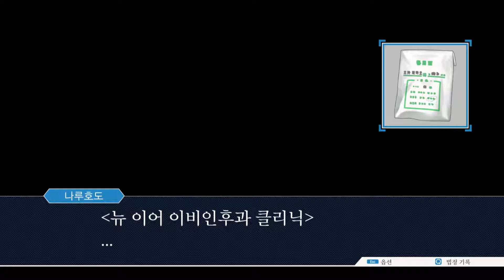[역전재판3] 제3화 역전의 레시피 2일째 법정편 (역전재판 스팀판, HD, 노 코멘터리)